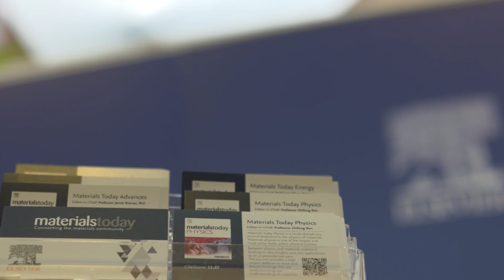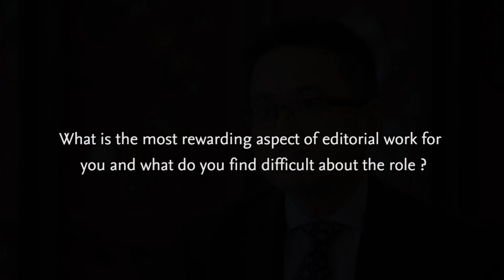Meet Prof. Jun Lou, Editor in Chief of Materials Today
At the 2019 China Nano conference which took place in Beijing over the summer, Materials Today held the “Materials Today: The Future of Materials Science" symposium which featured talks from notable speakers, a publishing workshop and prize presentation. We sat down with Prof. Lou, Editor in Chief of Materials Today to find out a bit about his research and its applications, his experiences as Editor in Chief of Materials Today, and asked for advice on authoring papers and establishing a career as a researcher.